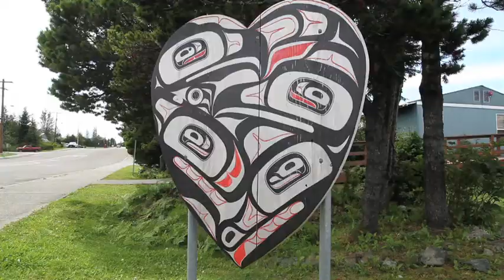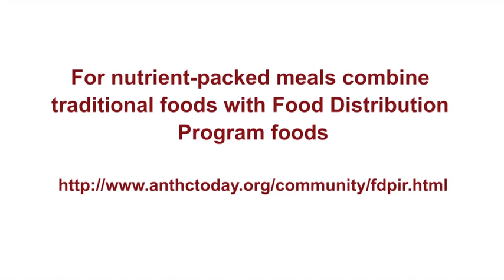Berry Fruit Leather in Metlakatla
Store Outside Your Door

The Store Outside Your Door webisode series highlights traditional foods from around Alaska. Each webisode takes you out to harvest from the “Store Outside Your Door” then into the kitchen to learn how to prepare a delicious and nutritious traditional dish with a contemporary twist.